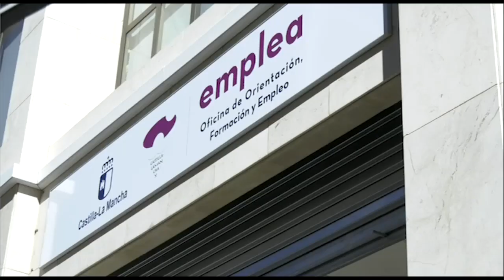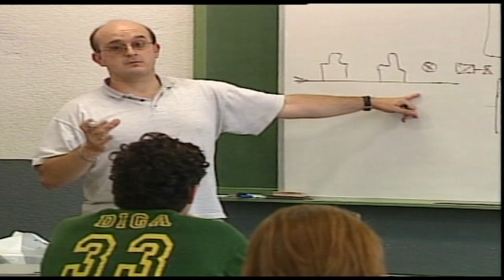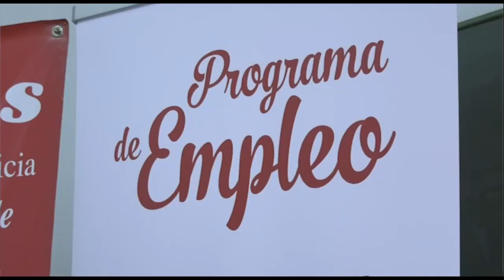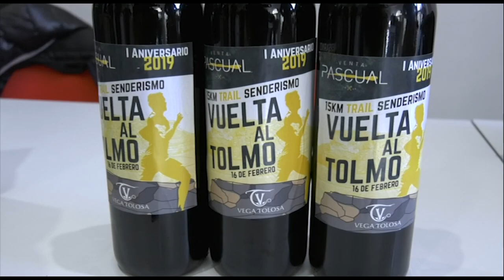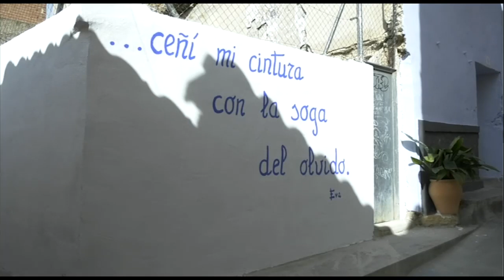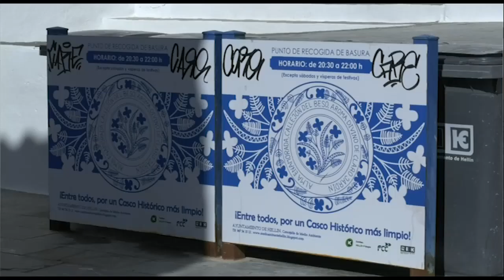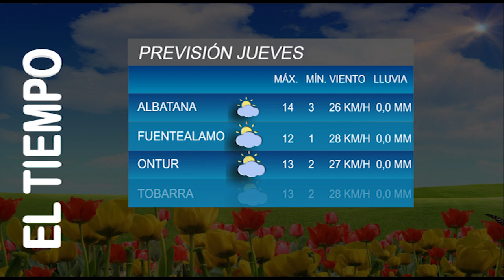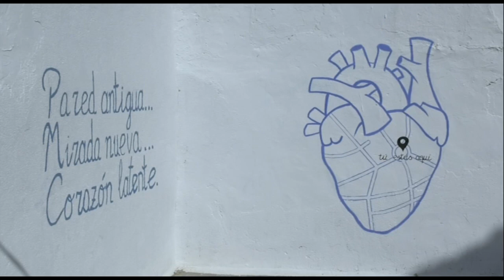Informativos Tv Hellín 13.02.19